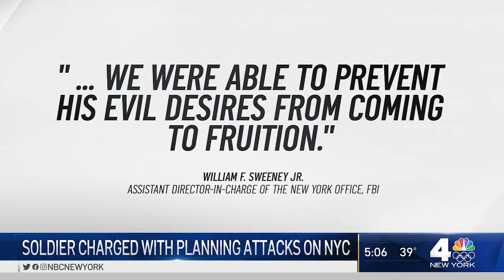How God destroyed the plans of evil (ISIS)? | GHIMT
God's Prophecy by Rev.Dr.Ravi Daniel - Founder GHIMT (Bengaluru-India)
The word of God was delivered by the Prophet Ravi Daniel which was awakening the souls and God revealed secrets to His Servant according to Amos 3:7.